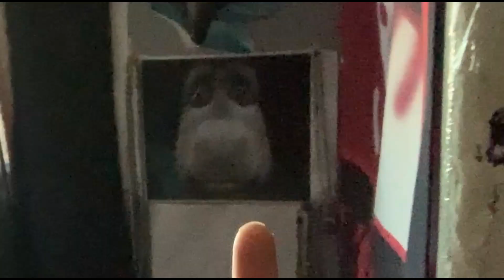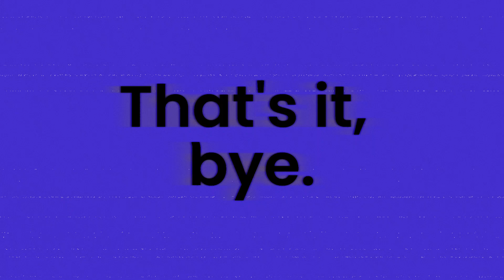boxing n balloons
happy church day everyone! I hope y'all are doing good as hell. This week was pretty chill. I ran a lot and I got more sparring. We went to check out the balloons cuz mi ma was part of the balloon chase crew.